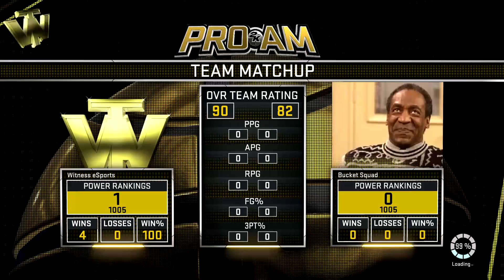NBA 2K16: RAGE QUITS A MAJOR FLAW IN PROAM RTTF! Witness eSports DESTROYING TEAMS IN RTTF!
**READ**
If 2K wants the best teams to qualify for this tournament, then this needs to be addressed ASAP.. While it was only preseason, we need to get these issues fixed before the real qualifying event starts on February 15.. If 2K actually cares, they will make sure these issues are accounted for. Over 1000 points were left off the board because of the rage quits on Saturday... With that being said, we would have easily come in 1st place looking at the points of the other teams.. I'm sure we weren't the only team with this issue of course, so this definitely needs to be addressed ASAP. Also Point Differential MUST MATTER!